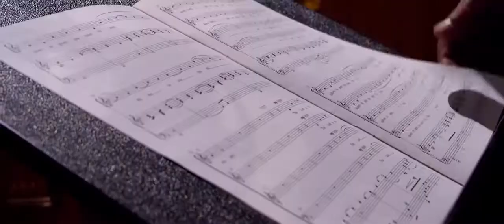Singing With Angels (2016) | Trailer 1 | Sarah Kent | Scott Christopher | Anne Sward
Faced with a crossroads in her life, Aubrey reflects on her experiences in joining the Mormon Tabernacle Choir and how they have strengthened her and her family through their challenges.

Director: Brian Brough
Writer: Brittany Wiscombe
Stars: Sarah Kent, Scott Christopher, Anne Sward